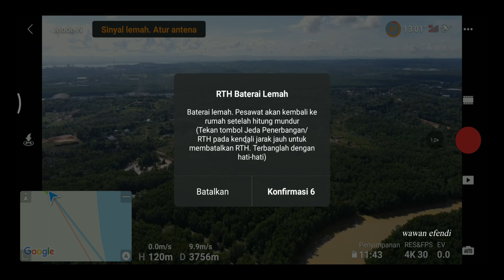DJI MINI 2 PALING JAUH 3.893 M SUDAH MAXIMUM FLIGHT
vidio ini dokumentasi tes jarak paling jauh dji mini 2
di kota balikpapan sampai mangrove kariangau
hasil tes jarak maximum flight cuma 3893m
sudah melewati area jangkauan remot warna hijau
padahal maximum flight sudah saya setting di 3910m
apakah jaraknya memang max tidak ada 4km
jarak di iklan 6 10 km
kita coba tes lagi nextime